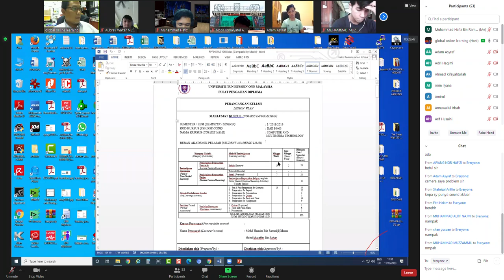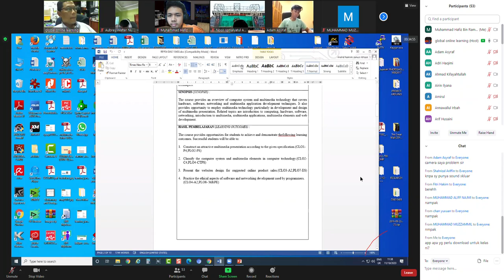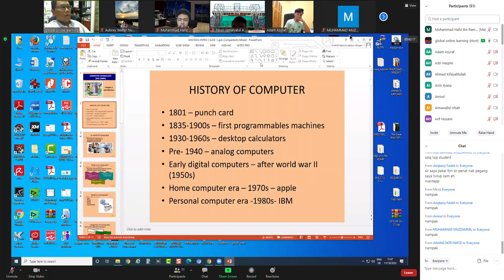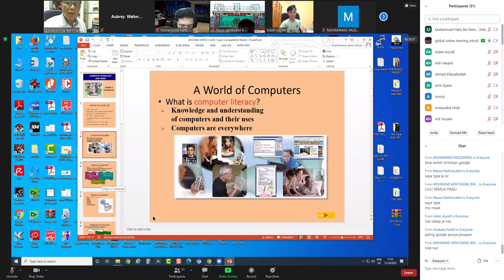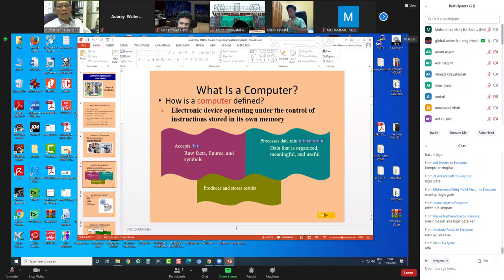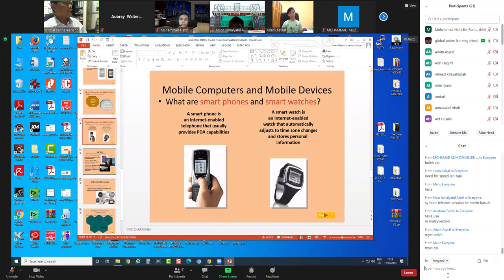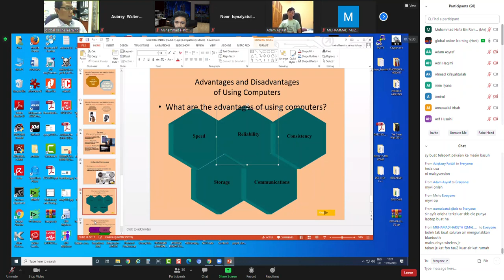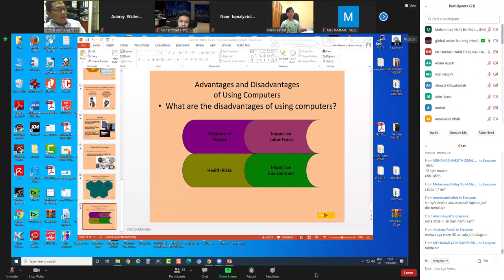DAE10403 COMPUTER AND MULTIMEDIA TECHNOLOGY ( Kelas 1 )